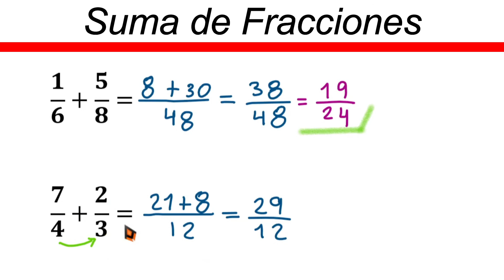✅👉 Suma de Fracciones con Diferente Denominador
🛑👉 En este vídeo te explico de forma muy fácil y rápida como sumar fracciones con diferente denominador.